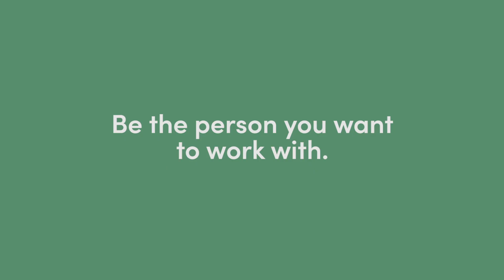House Rules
Compared to working at individual clinics, a co-practice space like A Space Between fosters productivity and allow different mental health and wellness practitioners to connect with each other. And a shared workspace relies on a code of conduct to keep everyone happy and productive. Be the person you want to work with!